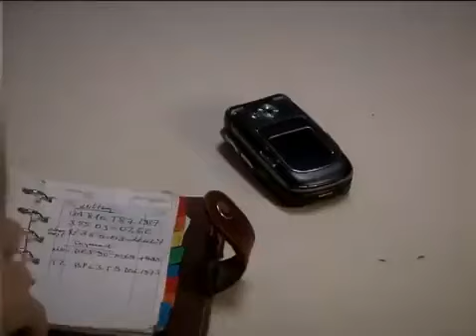Сколько женщин в вашей жизни?| 1001 ночь - Эпизод 51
Онур Аксал (Халит Эргенч) - мужчина, который не доверяет женщинам, потому что ему давным-давно изменили, и потому что, когда он был очень молод, его отец бросил его вместе с матерью, чтобы пойти с другой женщиной. Он также человек, который любит много читать, его любимой книгой является знаменитый арабский роман «Тысяча и одна ночь». Он владелец крупной строительной компании Binyapi; где работает Шерезаде Эвлияоглу (Бергюзар Корел), блестящий архитектор, которая потеряла мужа Ахмеда Эвлияоглу в результате несчастного случая и осталась одна с маленьким пятилетним сыном по имени Каан (Эфе Чинар), у которого диагностировали лейкемию. Приходит время, когда болезнь Каана достигает критической точки, требующей срочной пересадки костного мозга. Он идет к ее свекру Бурхану Эвлияоглу (Метин Чекмез), чтобы попросить деньги, необходимые ему для операции, но тот отказывается дать их ему, потому что никогда не соглашался, чтобы ее сын Ахмед (Атилла Тюркмен) , должен жениться на ней. Он также считает ее виновной в ее смерти и живет с этого момента, отрицая своего внука. Поскольку ее свекор сказал ей нет, у Шахерезады нет другого выбора, кроме как попросить у Биньяпи денег, Онур говорит, что дает их ей при условии, что она проведет с ним одну ночь (он делает это, чтобы проверить ее, поскольку согласно его, женщин интересуют только деньги).

Следите за каналом